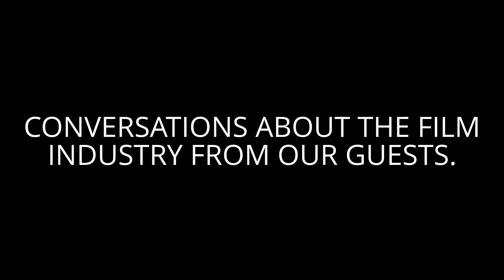Mario in the Morning (2013-12-14) Dinner for 3